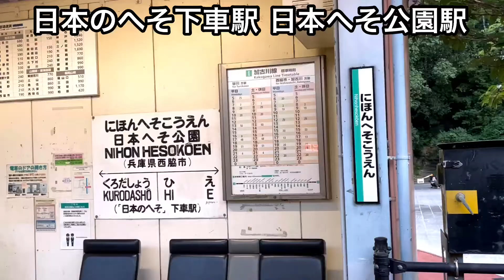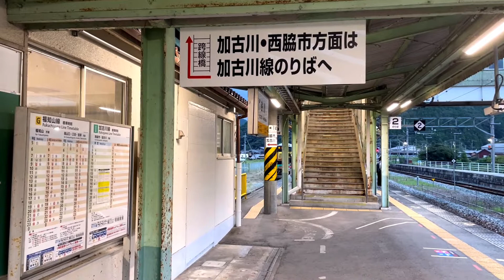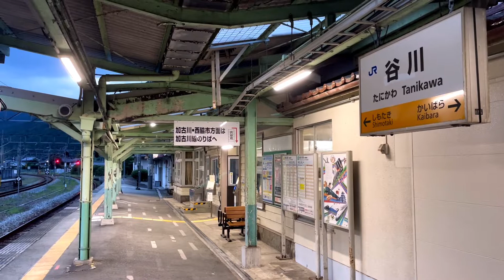JR加古川線の閑散区間である 西脇市駅から谷川駅まで乗ってみた！